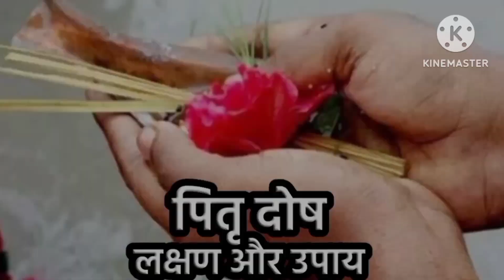पितृ पक्ष 2023 में कर दे इन चिज़ो का दान, पितृ हो जायेंगे प्रसन्न और आपको मिलेगी पितृदोष से मुक्ति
पितृ पक्ष 2023 में कर दे इन चिज़ो का दान, पितृ हो जायेंगे प्रसन्न और आपको मिलेगी पितृदोष से मुक्ति //Bageshwar Dham Sarkar

Join this 👉 WhatsApp group link
Astro Suumii ji 🙏

पितृ पक्ष 2023 कब है ?  पितृ पक्ष में इन 4 चीज़ो का दान बना देगा धनवान,पितृदोष से मिल जाएगी मुक्ति  //Bageshwar Dham Sarkar#prachindharmgyaan
पितृ पक्ष में जरूर करें 4 चीजों का दान, पूर्वज हो उठेंगे प्रसन्न,मिलेगी पितृदोष से मुक्ति/Bageshwar Dham Sarkar

Pitru paksha 2023 start date|Sharad kab se shuru hai|Pitru paksha 2023|Sharad date 2023|Shradh kab hai

पितृपक्ष 2023 कब से शुरू हो रहे है पितृ पक्ष कब से है पितृपक्ष सभी महत्वपूर्ण तिथियां 2023 श्राद्ध कब है पूर्णिमा श्राद्ध कब है श्राद्ध कब से लग रहे है पितृ पक्ष कब से होगा श्राद्ध पक्ष 2023 की महत्वपूर्ण तिथियां श्राद्ध पक्ष कब से शुरू है 2023 में पितृ पक्ष में क्या करना चाहिए पितृ पक्ष में क्या नहीं करना चाहिए पितृपक्ष की कथा पितृपक्ष किन बातो का विशेष ख्याल रखना चाहिए पितृपक्ष के नियम पितरो का तर्पण कैसे करना चाहिए घर पर पितरो का श्राद्ध कैसे करे प्रतिपदा पितृ विसर्जन 2023 कब है पूर्णिमा का श्राद्ध 2023 पंचमी का श्राद्ध 2023 एकादशी का श्राद्ध 2023 सर्वपितृ अमावस्या का श्राद्ध 2023 पितृ पक्ष का महत्व पितृ पक्ष में क्या करे क्या ना करे पितृ पक्ष महत्व पितृपक्ष में पूजा करना चाहिए या नहीं श्राद्ध क्या है श्राद्ध कब से है 2023 पूर्णिमा का श्राद्ध कितनी तारीख को है पितृपक्ष कब से शुरू है पितृपक्ष कितनी तारीख से शुरू है श्राद्ध कैसे करे श्राद्ध पूजा विधि श्राद्ध में क्या करना चाहिए श्राद्ध तर्पण विधि श्राद्ध का भोजन करना चाहिए या नहीं श्राद्ध में क्या दान करना चाहिए श्राद्ध क्यों किया जाता है श्राद्ध में क्या भोजन बनाना चाहिए श्राद्ध के बारे में बताइयेपितृ दोष दूर करने के लिए क्या करना चाहिए पितृ दोष कैसे दूर करे पितृ दोष दूर करने के उपाय पितृ पक्ष उपाय श्राद्ध पक्ष के उपाय श्राद्ध पक्ष में क्या करना चाहिए पितृ पक्ष की कथा श्राद्ध पक्ष की कथा पितरो का तर्पण कैसे करना चाहिए घर पर श्राद्ध की विधि घर पर पितरो का श्राद्ध कैसे करे |